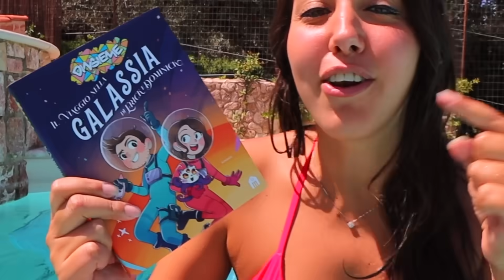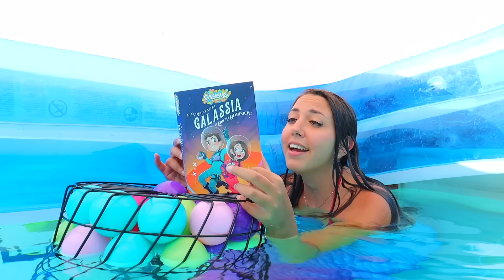HO COSTRUITO UNA STANZA SEGRETA DA SIRENA IN PISCINA SOTT'ACQUA per nascondermi da Erick!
Erick e Dominick nel nuovo video di oggi dei DinsiemE o D'insieme ho costruito una stanza segreta da sirena in piscina per nascondermi da Erick in casa nostra nella 24 ore challenge contro il Dottor Timoti! Dominick è una sirena, si è trasformata in una sirena e adesso la sirena ha una stanza segreta misteriosa in casa nostra e per scoprire cosa mettere nella stanza misteriosa vediamo se affonda o galleggia. Dopo che i DinsiemE hanno un figlio, il figlio dei DinsiemE e dopo il matrimonio dei DinsiemE dove i DinsiemE si sposano e dopo che ho costruito una stanza segreta dei videogiochi, Erick ha costruito una cameretta segreta! Il Dottor Timoti ci sfida ad ogni gioco nella vita reale e dopo le stanza segrete, Erick costruisce una casa segreta! Erick e Dominick insieme sono i DinsiemE i protagonisti di Mega Game DinsiemE! Eric e Dominik o Erik e Dominik diventiamo genitori per 24 ore! Dopo i video con tutti i nostri amici, facciamo il video con nostro figlio per il gender reveal con il baby showing con mamma Dominick!

📚 ORDINA il nostro NUOVO LIBRO

I loghi DinsiemE, i personaggi e i relativi loghi sono di esclusiva proprietà e gestione di DinsiemE Srl. Tutti i diritti sono riservati.